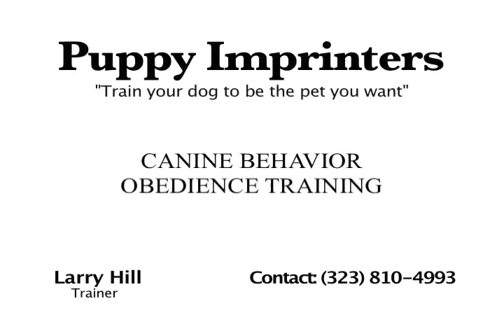Expert Dog Trainer: Larry Hill's Imprinting Tips "How to greet a dog you don't know?"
The PUPPY IMPRINTER presents Larry Hill's Imprinting Tips "How to greet a dog you don't know?". This Tuesday Larry shares his views on greeting dogs that you are unfamiliar with. Larry explains how you should greet dogs you don't know and explains some incorrect ways you should avoid at all cost. Each week Larry will answer one of your questions and/or share one of your stories.